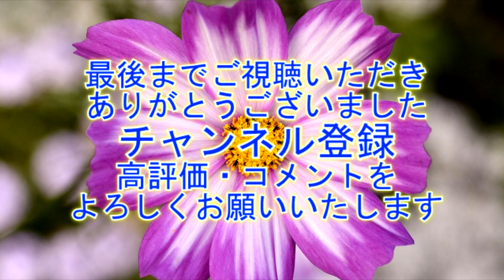石岡のお祭り(常陸國総社宮例大祭・奉祝祭)19-22 "山車大行列6"【4K】